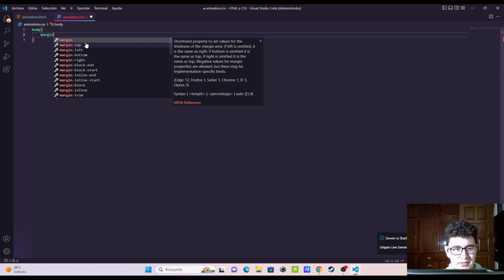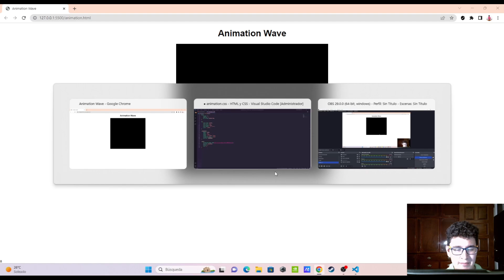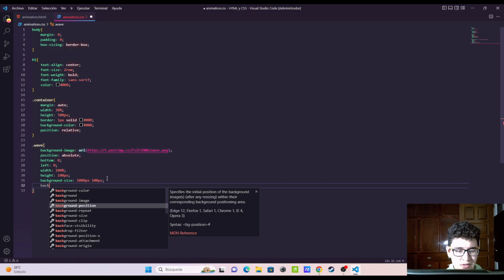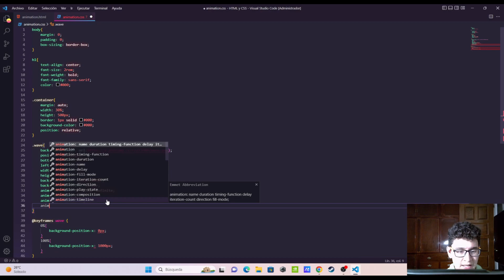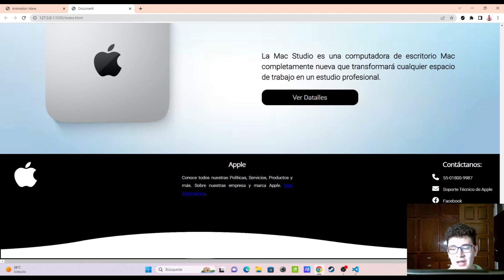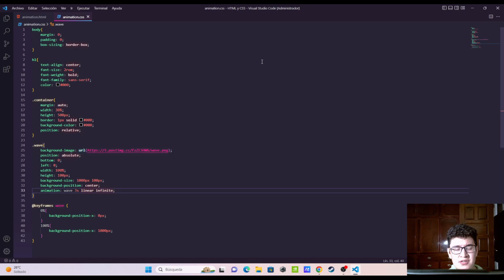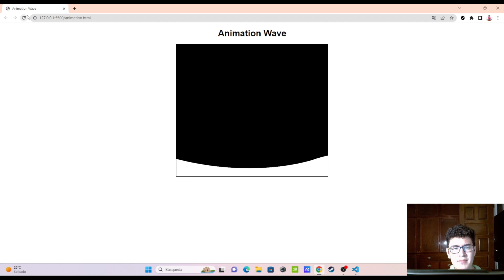Como hacer una Animation Wave en HTML y CSS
Hola que tal hoy les enseñare como hacer una animation wave en html y css para que le den más vida a sus paginas web.